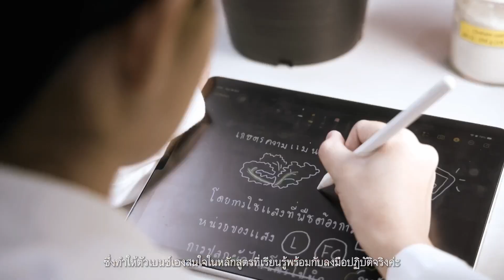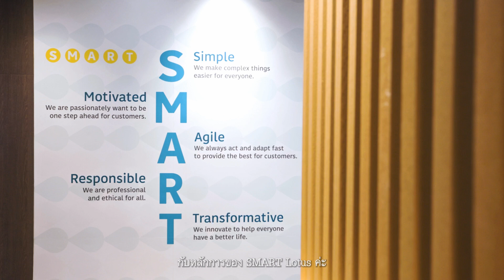The Experience เปิดทุกประสบการณ์จริง | EP18 | เบนซ์ ตำแหน่ง Super Store Manager at Lotus’s Go Fresh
การเรียนการสอนแบบ Work-based Education ทำให้ เบนซ์ - รัตนผกา เขื่อนธะนะ บัณฑิตสาขาวิชานวัตกรรมการจัดการเกษตร คณะเกษตรนวัตและการจัดการ ค้นพบตัวเองเจอตั้งแต่ตอนเรียนและฝึกงานว่าชอบทำอะไร และจะพัฒนาตัวเองไปในด้านไหน จากนั้นจึงนำความรู้ด้านการจัดการเกษตรและประสบการณ์ที่มีตลอดสี่ปีที่พีไอเอ็มมาใช้บริหารจัดการสินค้าเกษตรที่ Lotus’s Go Fresh ควบคู่ไปกับการพัฒนาบุคลากรในตำแหน่ง ผู้จัดการ ที่พร้อมทำงานอย่างมีความสุขที่ Lotus’s

เบนซ์ - รัตนผกา เขื่อนธะนะ
ศิษย์เก่า สาขาวิชานวัตกรรมการจัดการเกษตร
คณะเกษตรนวัตและการจัดการ (IAM) พีไอเอ็ม
ปัจจุบัน Super Store Manager at Lotus’s Go Fresh
บริษัท เอก-ชัย ดีสทริบิวชั่น ซิสเทม จํากัด (ธุรกิจโลตัส ประเทศไทย)